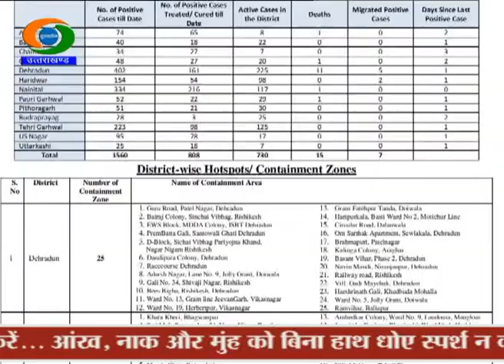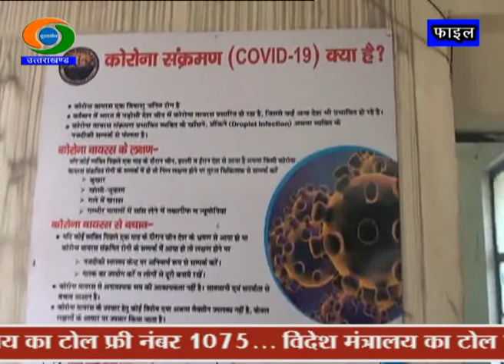COVID 19 UPDATE IN UTTARAKHAND (10 JUNE 2020)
कोरोना संक्रमण के मामलों में वृद्धि के बीच उत्तराखंड समेत देशभर से राहत की खबर भी है। देश में आज पहली बार ऐसा हुआ है जब कोरोना से ठीक होने वालों का आंकड़ा कोरोना के एक्टिव मामलो से अधिक हो गया है। रिकवरी रेट में सुधार का यह सिलसिला उत्तराखंड में भी तेज हुआ है और यहां आज कोरोना मरीजों के ठीक होने का प्रतिशत 51.79 पहुंच गया। वहीं,  दोपहर में जारी हेल्थ बुलटिन के अनुसार, आज 23 और लोगों में कोरोना संक्रमण की पुष्टि हुई है। राज्य में अब कोरोना मरीजों की संख्या बढ़कर 1560 हो गई है। प्रदेश में अब एक्टिव केसों की संख्या 730, जबकि रिकवर होने वालों की संख्या 808 पहुंच गई। आज सामने आए मामलों में देहरादून और नैनीताल जिले में 6-6, उधम सिंह नगर जिले में 4, हरिद्वार में 3, टिहरी गढ़वाल में 2 और पौड़ी व उत्तरकाशी जिले में 1-1 केस शामिल हैं। इस बीच, आज सुबह एम्स ऋषिकेश में भर्ती एक कोरोना संक्रमित मरीज की मृत्यु हो गई। एम्स में कोविड के नोडल ऑफिसर डाॅ. मधुर उनियाल ने बताया कि उत्तर प्रदेश के नजीबाबाद निवासी व्यक्ति को 7 जून को निमोनिया और सांस लेने में तकलीफ के बाद एम्स में भर्ती किया गया था।